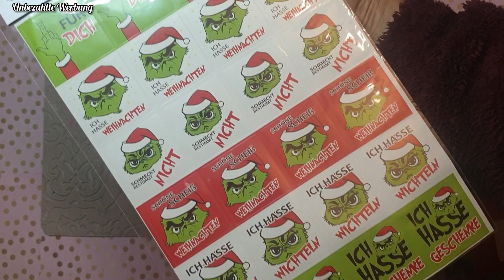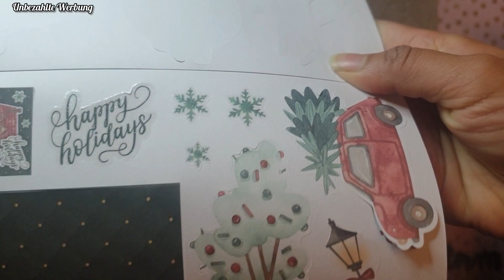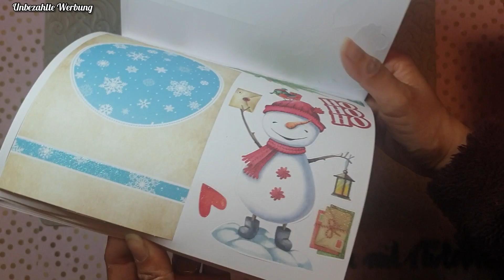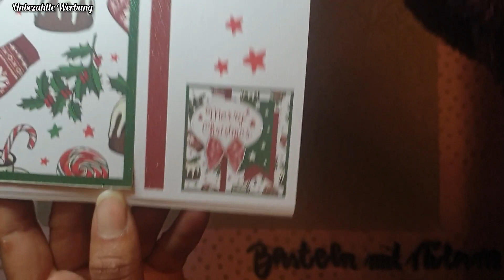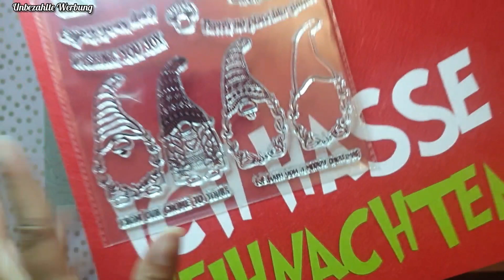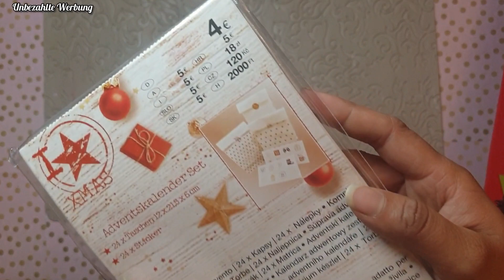Woolworth Haul* Weihnachtsstempel* 10 Cent Artikel*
Hallo und Herzlich Willkommen auf meinem Kanal. Ich war heute beim Woolworth um noch die letzten Adventskalendertürchen zu finden. Und dort habe ich ganz tolle Weihnachtsstempel, Cardmaking Sets und auch noch 10 Cent Artikel für Halloween gefunden. Ich wünsche euch ganz viel Spaß bei diesem Video.